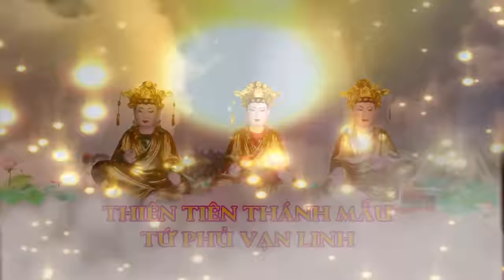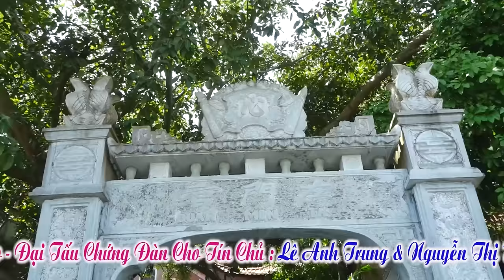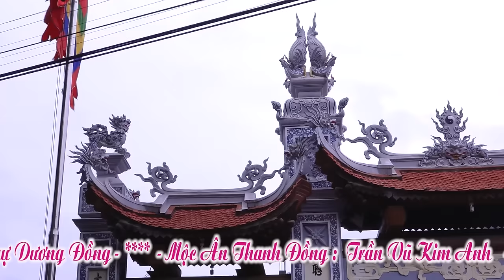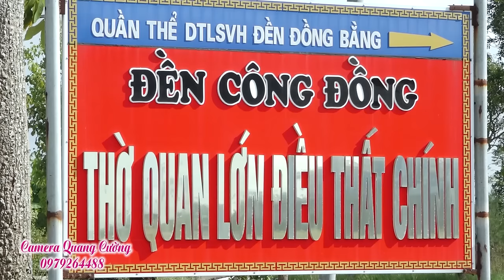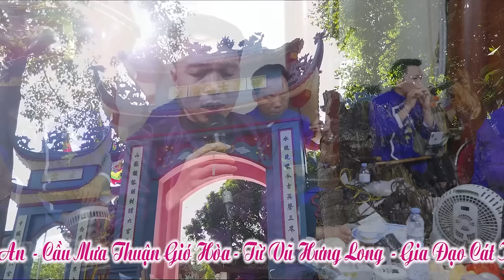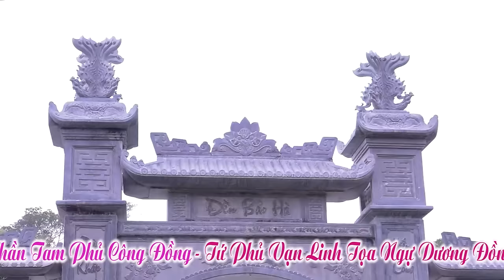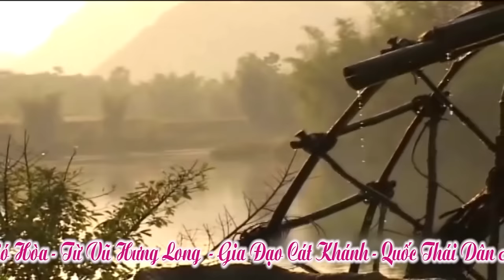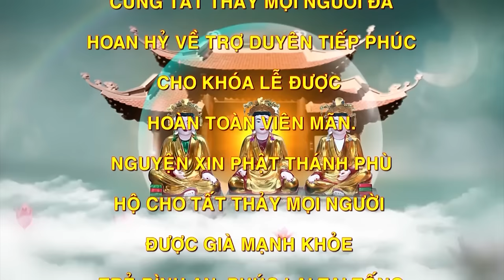HOÀI THANH ĐẾN QUẢNG NINH DÂNG VĂN NGỌT LỊM 36 GIÁ ĐỒNG CỰC HAY ĐỒNG THẦY KIM ANH ẢNH BÓNG 2023